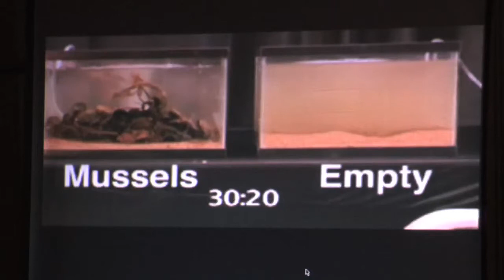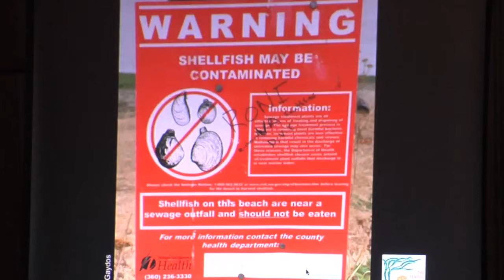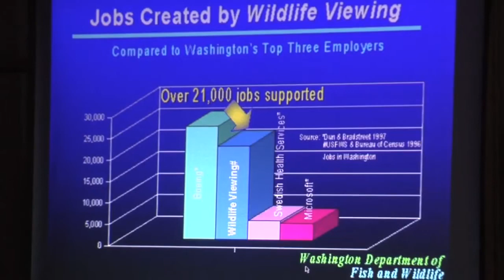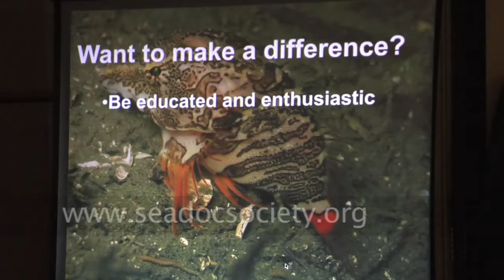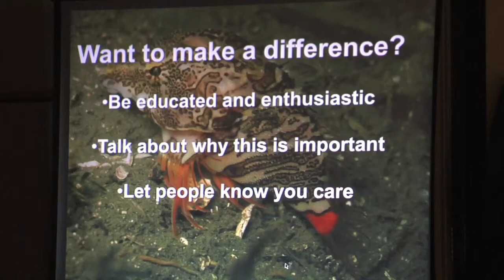"Bears to Barnacles #4: Way cool creatures of the Salish Sea" (Part 4 of 4)